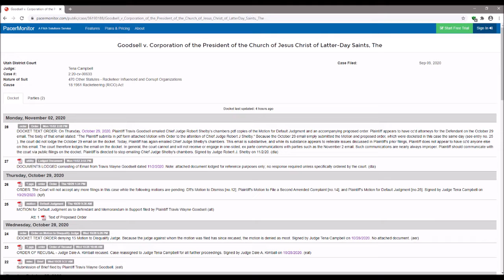Federal Chief Judge Condemns Clerks & Judge In Mormon Lawsuit!!!